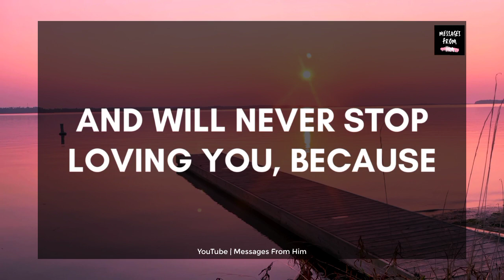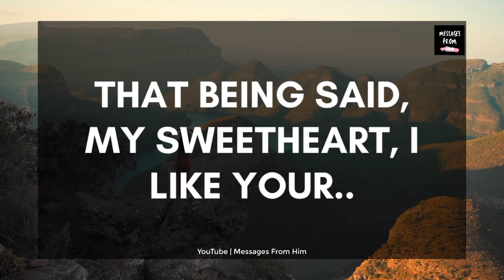🌈 Your Coming Future 💕 This Is Just Amazing 🤩🙈🌹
RELATED QUERRIES :
divine masculine
dm tarot
twin flame channeled messages
dm df
dm to df channeled love messages
divine feminine
dm to df twin flame
twin flame